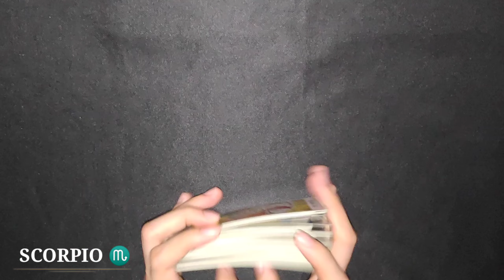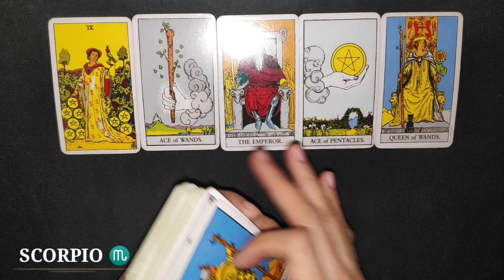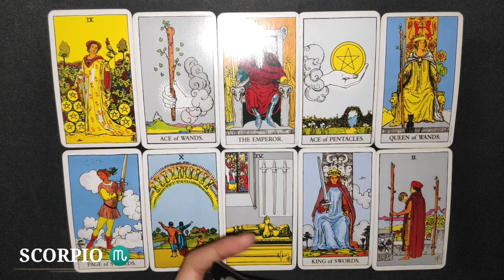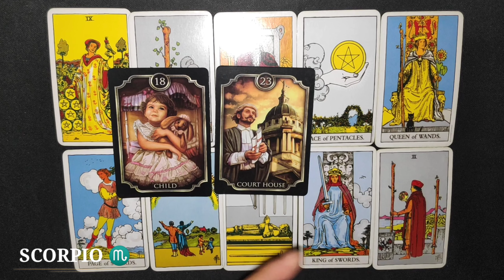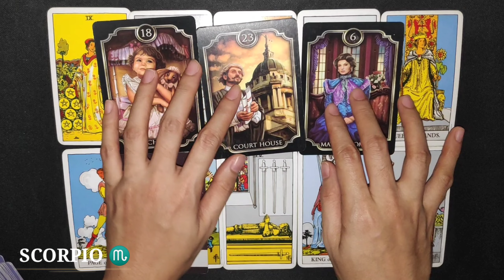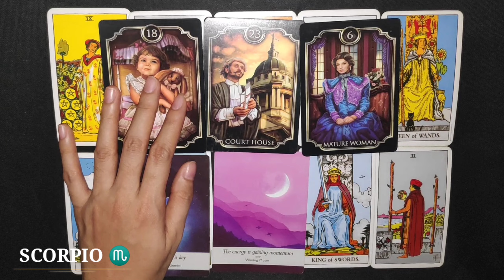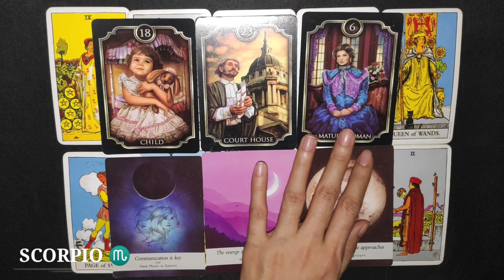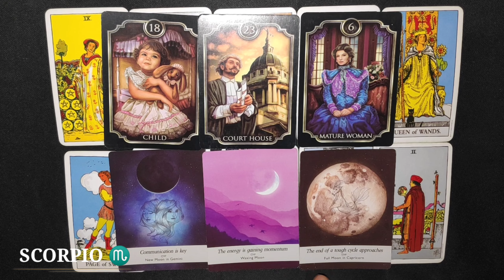SCORPIO ♏ | NOVEMBER 2021 PREDICTION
Hi SCORPIO this is your NOVEMBER 2021 PREDICTION, watch until the end of this video to get a clearer picture of your reading. Just a reminder though, this reading MAY or MAY NOT resonate with you so do not take it personally and just take it as a GUIDE.